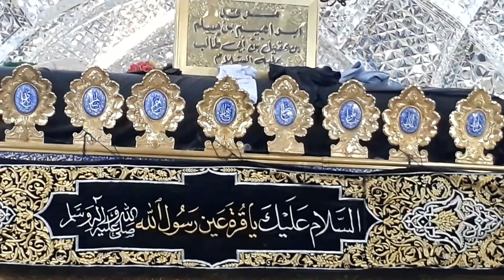Muslm Bin Akeel Video 2 Recording By Qamar Abbas Jhandeel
اسلام عليڪم دوستو، سبسڪرائيب ڪيو هيپي لائيف ٽي وي چيئنل
۽ ڏسو پنهنجي پسند جا گانا، فلم، مزاحيه خاڪا ۽ ڊاڪيومينٽريز
رهو هميشهه هيپي هيپي ... هيپي لائيف ٽي وي سان گڏ گڏ